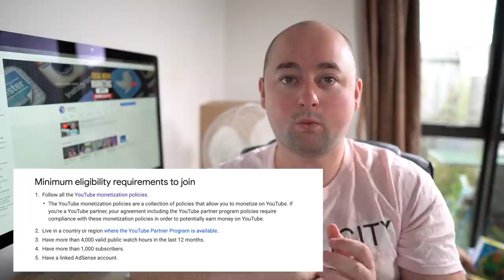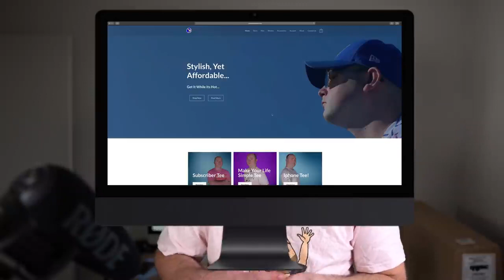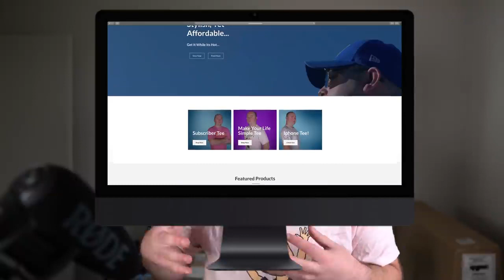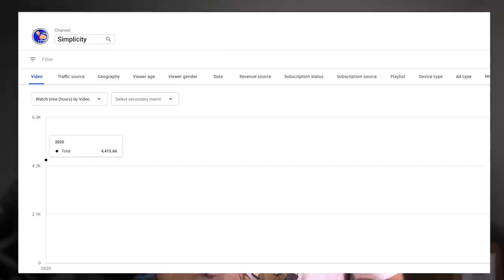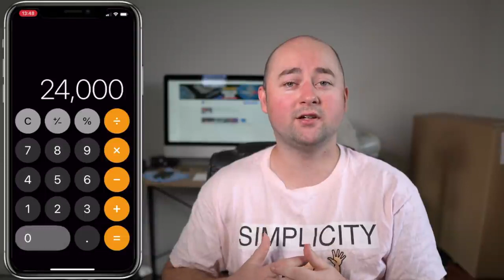HOW TO GET MONETIZED ON YOUTUBE 2020 The review process, Google Adsense and more!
Let's talk about how long it takes to get monetized on YouTube. What you NEED TO KNOW if you want to be a full-time YouTuber in 2020.

When you start a YouTube channel you may be not be aware of what actually goes in to being a full-time YouTuber. We are going to talk about the review process, YouTube requirements and the secret tips of how you can grow a YouTube channel in 2020. It is important to remember that YouTube is a business and there are lots of helpful YouTube strategies that you need to implement into each video. We will run through how long it took me to be monetized on YouTube and how you can get monetized on YouTube that much faster in 2020.

**NEW YOUTUBE EQUIPMENT I USE**:
CAMERA:
4K CAMERA (AMAZING CAMERA!):
Lens (To make the background blurry like you see a lot of Youtubers have!):
AUDIO:
Microphone With Boom Stand (I have this one!):
Microphone Without Boom Stand (If you want just a shotgun mic and save some money!)